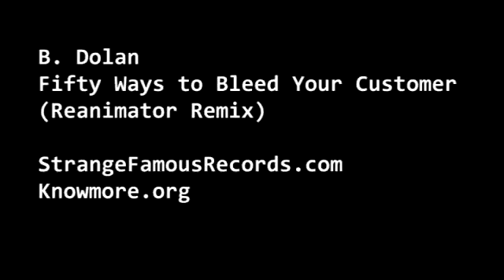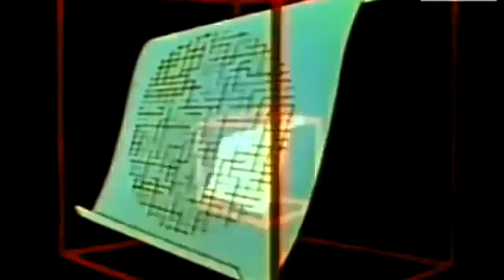B. Dolan - "50 Ways to Bleed Your Customer" [Reanimator Remix]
Reanimator is a multi-talented freak. Not only did he produce this remix but he editing together this video. "50 Ways" is off of B. Dolan's "Fallen House Sunken City" LP available on CD/Vinyl/MP3 or BDolan.Bandcamp.com

Find more about Reanimator by checking out his debut instrumental album "Music to Slit Wrists By" available on MP3 & CD